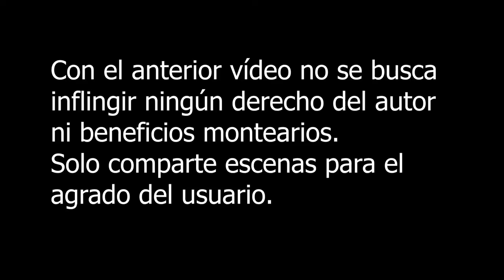Mr Nobody Nemo x Anna - For Your Precious Love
Movie: Mr. Nobody (2009)
Dirección: Jaco Van Dormael

Song:  Otis Redding - For your precious love - The Great Otis Redding Sings Soul Ballads - 1965

Productora: Coproducción Bélgica-Francia-Canadá; Christal Films, Integral Films, Lago Film, Toto & Co Films, Pan Européenne